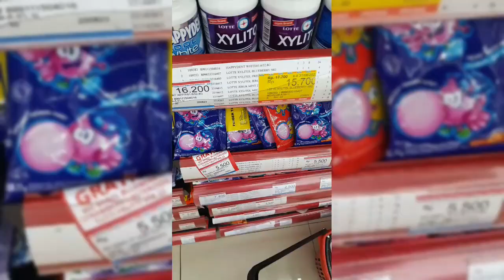Borong permen buat si bocil, full video Davian🥰Nangis kejer, badut